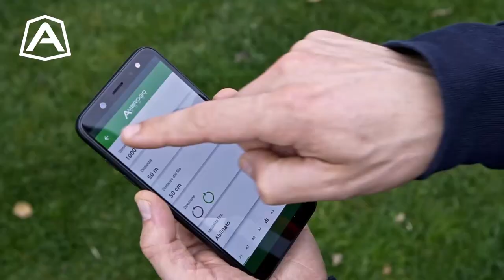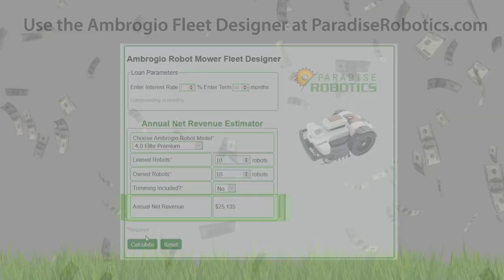How to Start a Lawn Service Business with Ambrogio Robots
This video is a short commercial by Paradise Robotics highlighting the benefits of Ambrogio robots for landscapers, lawnmaintenance companies and startups that are interested in growing, expanding or optimizing their operations using ambrogiorobot.

Learn what makes Ambrogio robots the best robot mower brand for commercial applications due to its innovative features, durability, wide rubber tires and reusable blade.

Use the tool on the site, or request the spreadsheet to perform your own analysis.